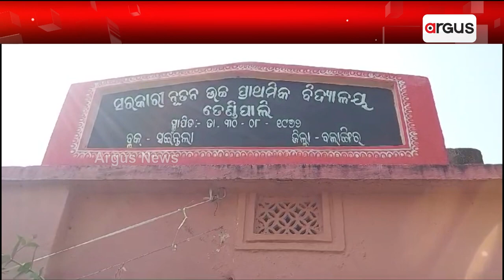Mid Day Meal Issue || Students Allege Poor Quality School Meals In This Bolangir Village